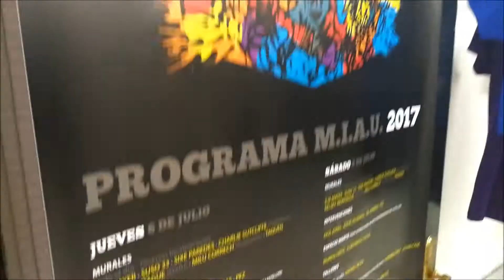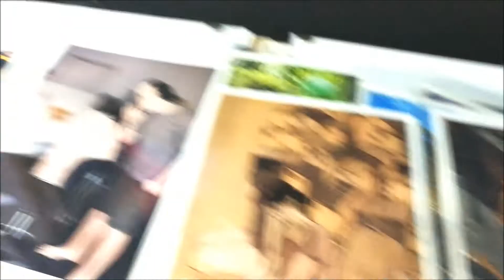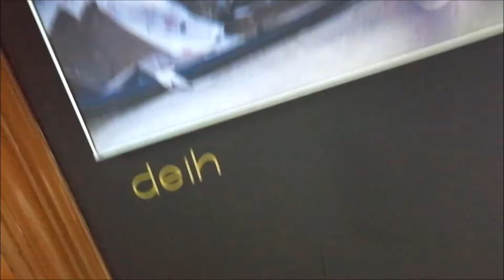Symbiosis Exhibition at MIAU Fanzara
Video walk-through of the Symbiosis exhibition at MIAU Fanzara